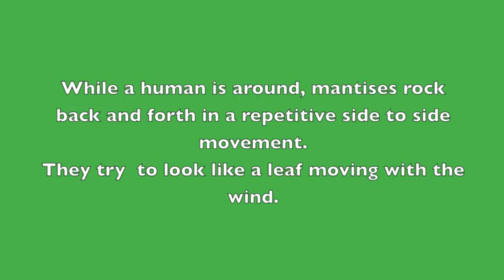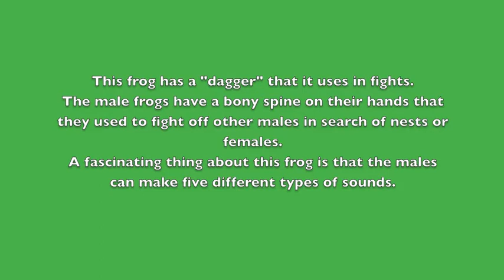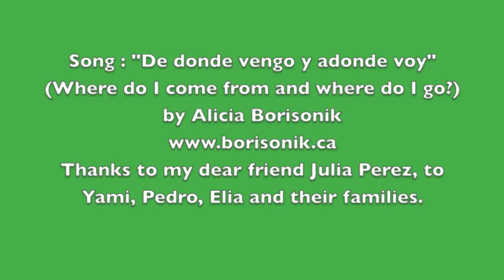Drake Bay, Costa Rica 2013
This is a slide show of my beautiful trip to Drake Bay , Costa Rica.Amazing wildlife, landscapes and people.